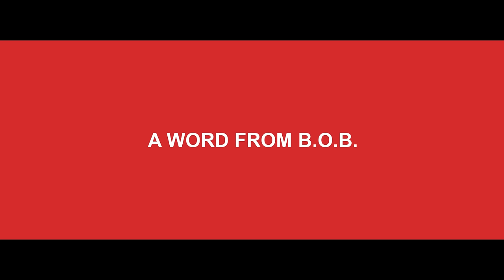STFU Tour Vlog 2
B.o.B & London Jae & Scotty Atl!!